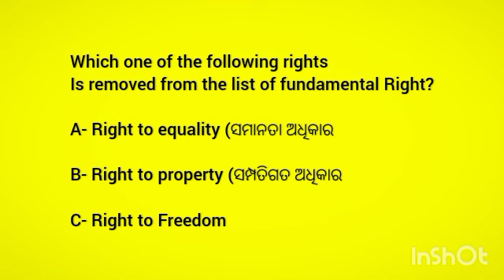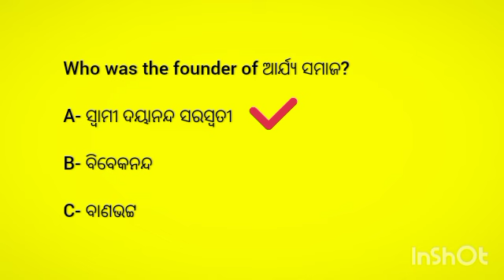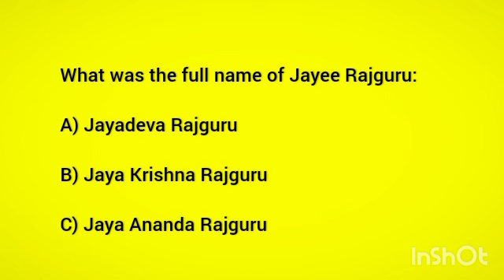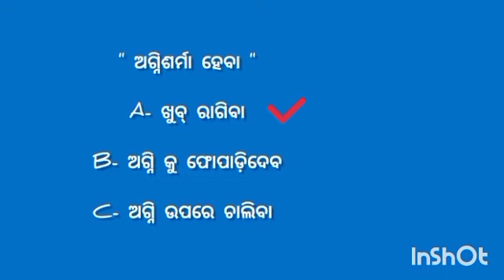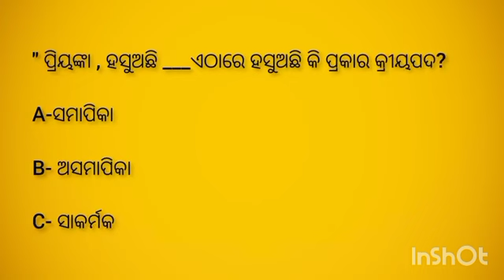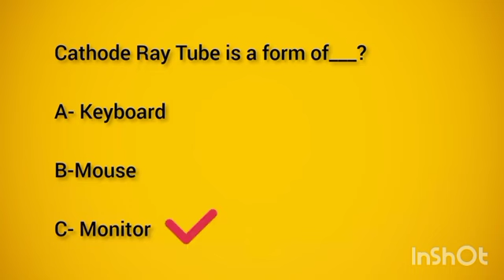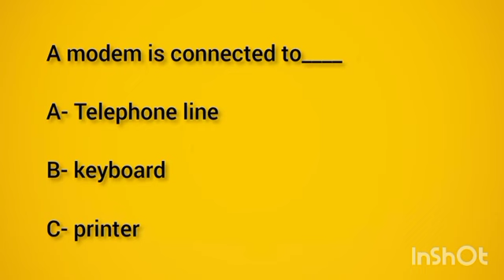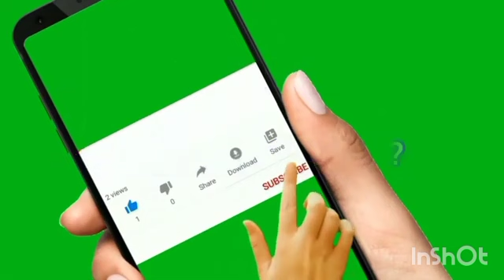🔥Odisha police /OSAP /IRB Marathon class